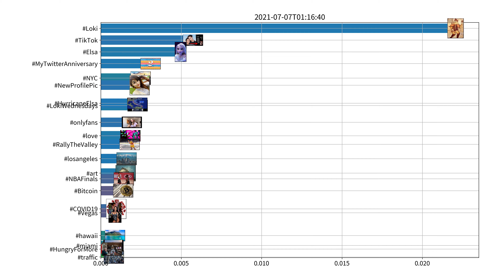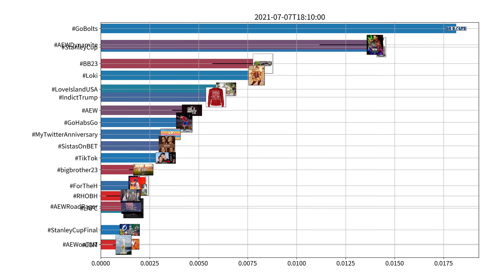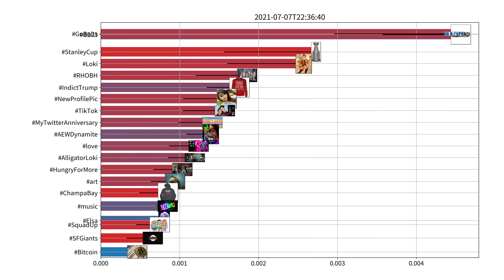Trending hashtags on Twitter, US, 07-07-2021